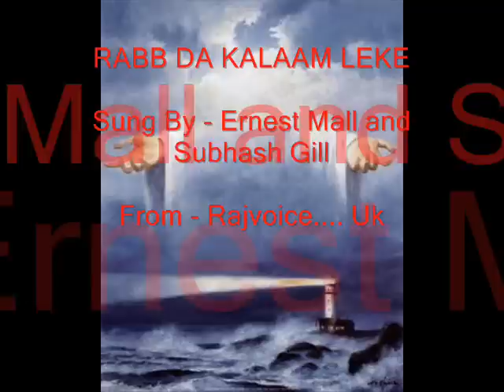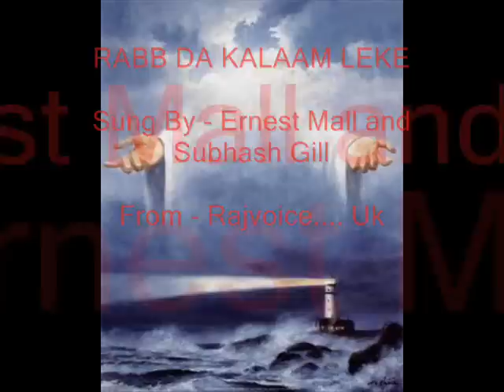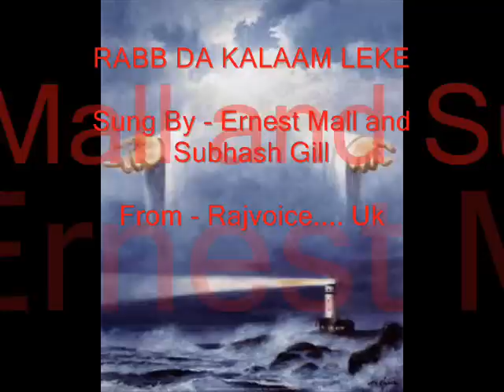Ernest Mall and Subhash Gill - Punjabi Christian Song - Rabb Da Kalaam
Punjabi Christian Song